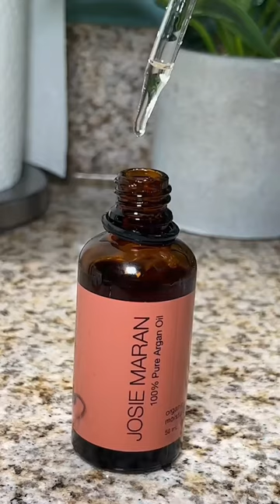Winter Hand Care Routine: Tips on How to Get Soft Hands 🤲🏽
If you want to keep your hands soft, smooth, and healthy during the Winter season, then it’s important to have a weekly hand care routine.

Stay away from dry, cracked hands by following these tips ⤵️

▫️Use lukewarm water and a moisturizing soap when washing your hands. Hot water can strip your skin of moisture.

▫️Exfoliate your hands at least 2-3x per week to remove dead skin and keep them soft. This will also help your moisturizers penetrate better.

▫️Apply a moisturizer to combat dryness and improve your skin’s texture. Since your hands are more exposed than other parts of your body, it’s good to keep a cream in your bag so you can reapply as needed.

♡ Products Featured + Links ♡

▫️Dr Teal’s Hemp Seed Oil Scrub

▫️Josie Maran Body Butter

▫️Josie Maran Argan Oil

♡ Shop Amazon Storefront ♡

♡ Shop More Hygiene Favorites ♡